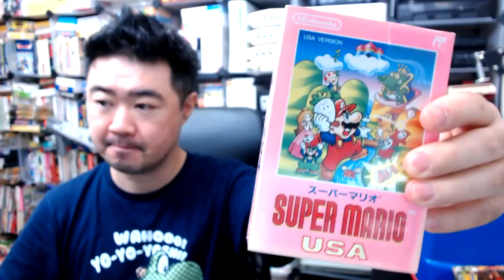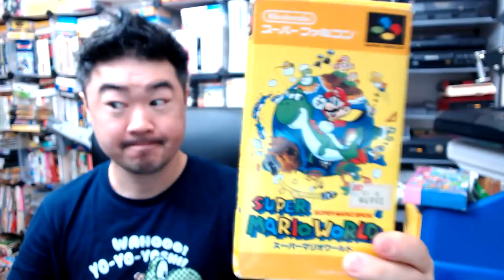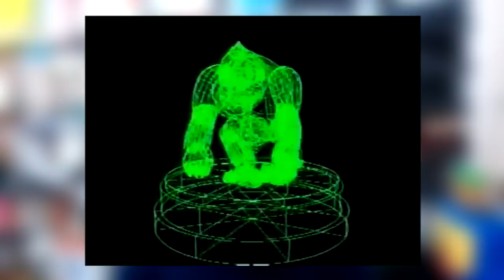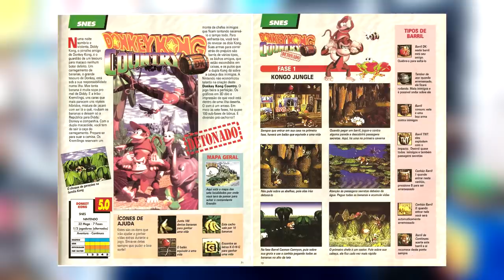Como foi o Desenvolvimento de Donkey Kong Country de Super Nintendo ?